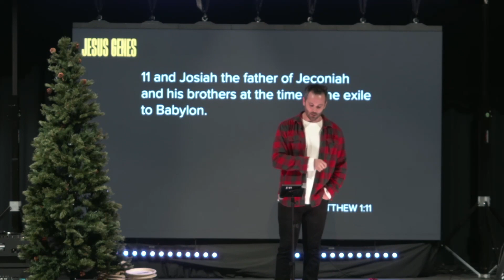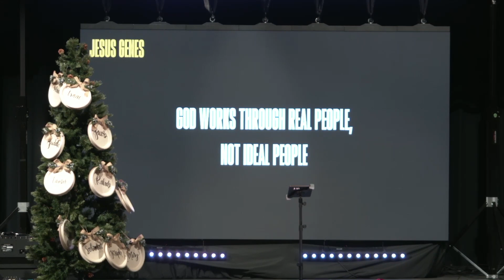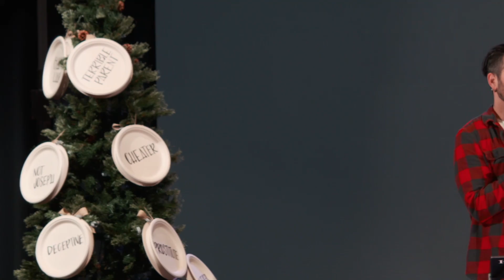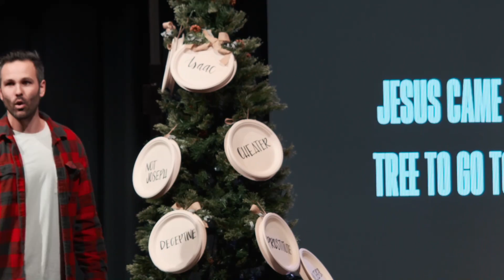Ancestry com of Jesus | Jesus Genes | Pastor Austin Coleman